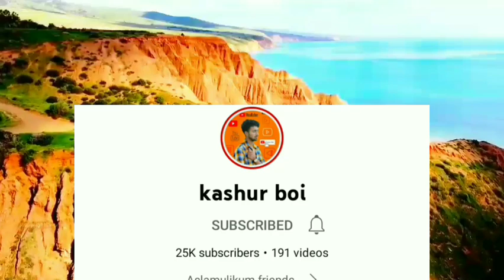24 year old boy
🚫👉in a Small Disclaimer ;- please dear friends video is not made to hurt your heart in any way video is made for advice not for anyone else

★★★Don't re edit or Re upload our video or audio without our permission if  we see we will give you 🚫copyright Ssstrike.★★★

((KashmiriUpdates ))
TradingKashmir
SadStoryVideos
SadReactions
Vlogs
Roast.
(( kashur boi))